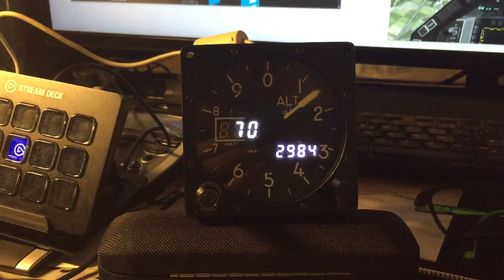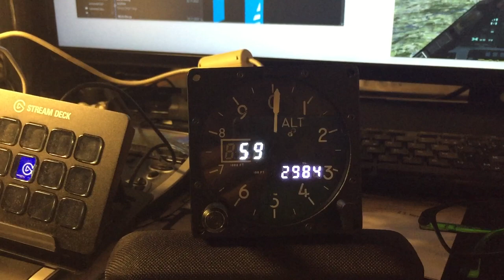F-16 Home Cockpit 05 - Altimeter fully working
Finally I got all needed displays and the altimeter can be called finished :)